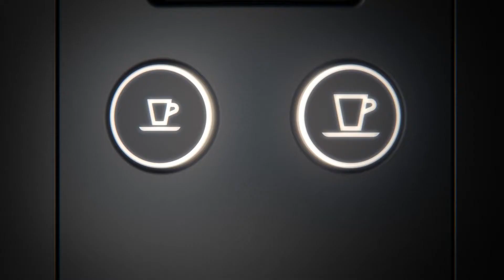Nespresso spring 2013 cashback